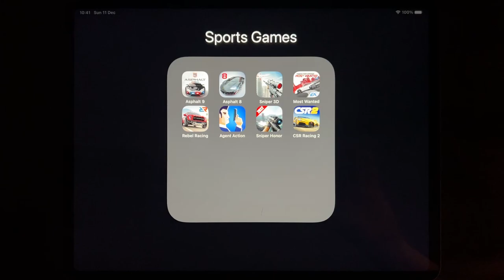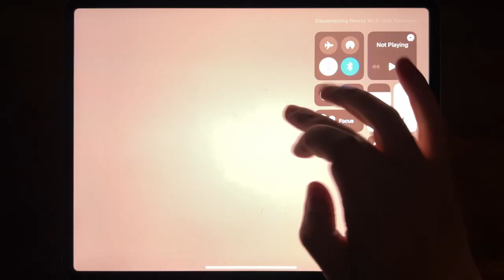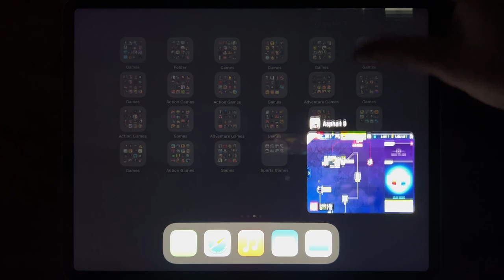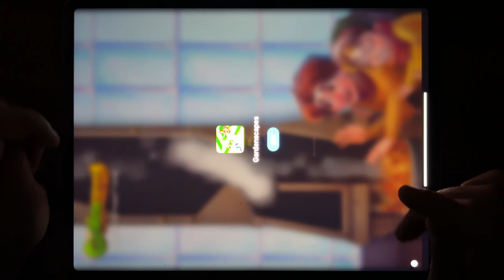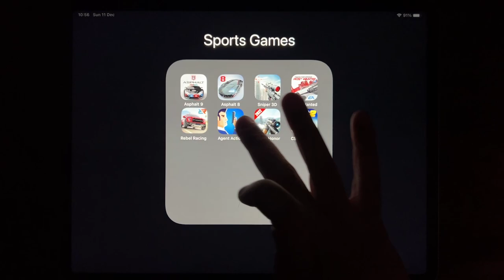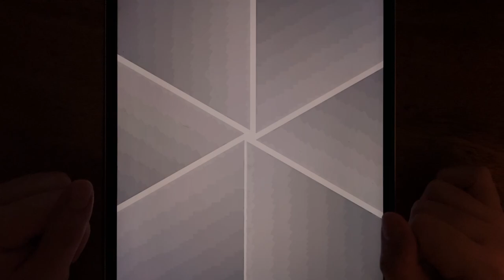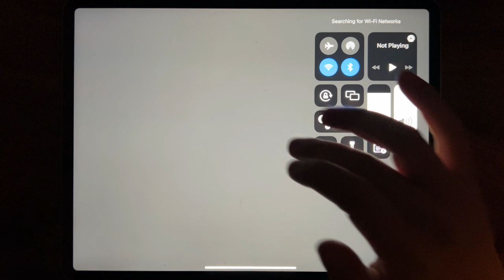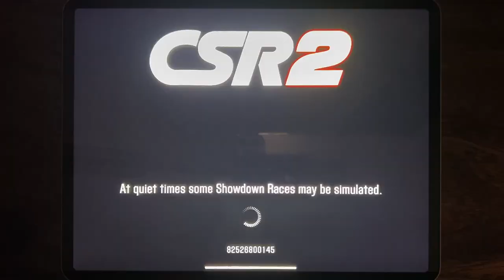Asphalt 9, Asphalt 8, Sniper 3D, Most Wanted, Rebel Racing, Agent Action, Sniper Honor, CSR Racing 2